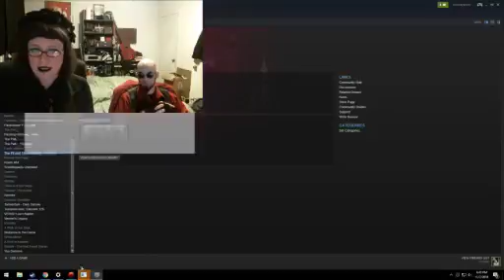Salty Pals - WTNG Part 31| "I totally broke it"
We told the Kirk about this game...and then. we tried again...
Skipped the intro...couldn't edit this episode for whatever reason...
BUT WE WANTED FACECAM DAMMIT
Still couldn't figure out HOWWWWWWWWWWWWWWWWWW to do what the game wanted us to do. Epic fail again guys. :( But hey we got kirk on camera.

Here's this
LINKIES:
3.
4. Dutchess' etsy shoppe